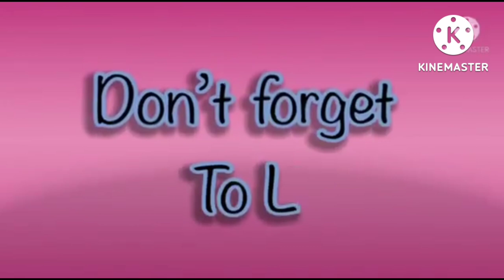Hickory Dickory Docks | Amazing Cool Fx Effects 2022 | ( Calculator Scene )